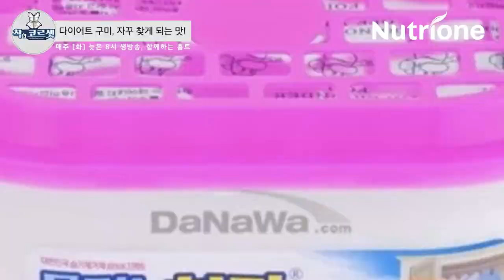[착한코르셋] 다이어트 구미, 자꾸 생각나는 맛?!